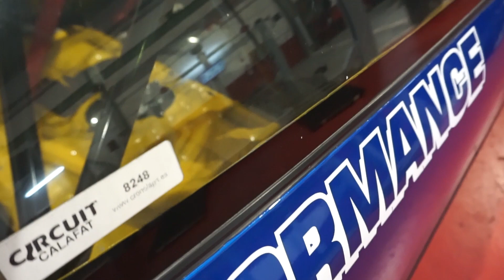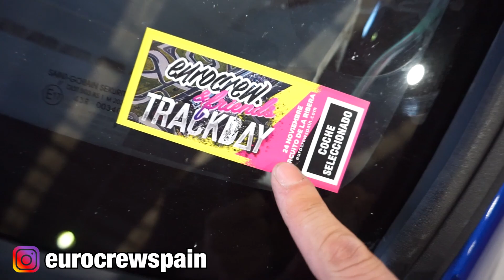COMO INSTALAR ARCO DE SEGURIDAD/BARRAS ANTIVUELCO EN tu coche / auto parte 2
Aquí aprenderas cómo instalar correctamente tu arco de seguridad / jaula antivuelco! ha sido duro pero el resultado merece la pena, el coche va que flipas en circuito y porfin ya estoy comodo conduciendolo, pronto espero traeros un video en tandas para que veais como se porta el pequeñin! si llegas hasta aquí comenta un: Volcar es bien siempre ! vamosssssssss

¿quieres que le metamos mano a tu coche en nuestro taller? :D
MRM Performance Center

Taller zona Barcelona @kingsjdm